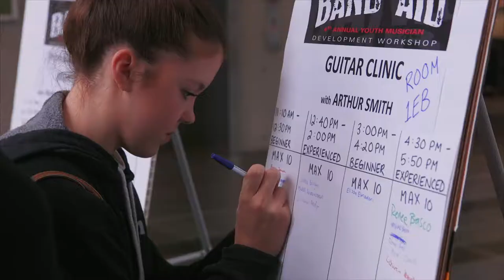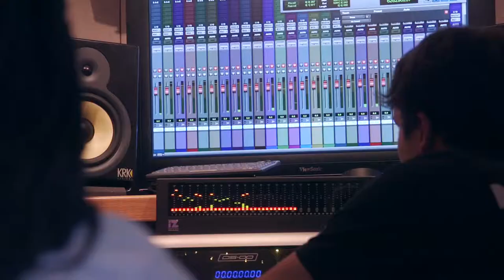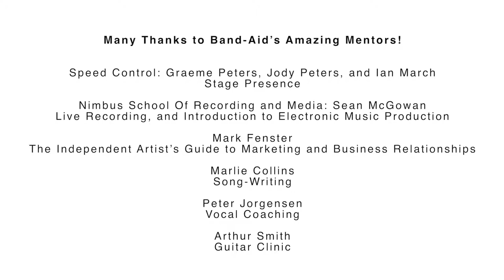Band-Aid 2017 - Youth Musician Development Workshop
Young musicians join music industry mentors for a jam-packed day of workshops. They work, learn and collaborate with fellow musicians and music professionals and then end with a jam session that goes into the night with friends and family.